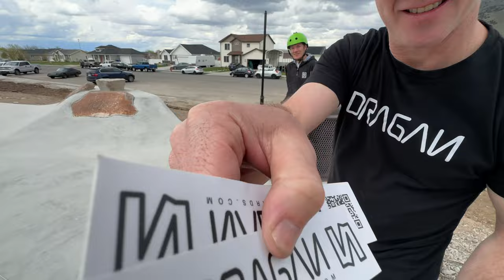Utah Skatepark Tour 2023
The US Dragan team hits the road for a quick 5 day skatepark tour around the beautiful state of Utah. Dodging adverse weather, they make their way from just North of Salt Lake City, to the Southern state border, with a quick pit stop in one of the most epic national parks in Northern America.

Riders:
Brinton Gundersen
Simon Johns
Grant McCombs
Jake Keenan